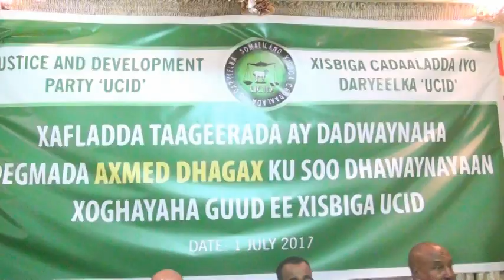xisbiga ucid oo soo dhawayn usameeyey xoghayaha guud ee xisbigaasi iyo taageerayaal uu hor kacayo